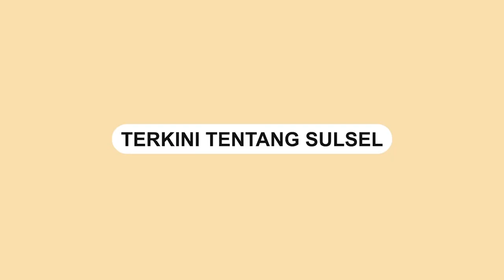Maliq & D'essential Jadi Magnet Pengunjung F8 Maka